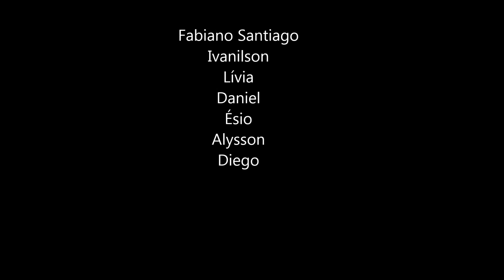APRESENTAÇÃO DA COMUNIE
Vídeo de apresentação dos ideais e dos objetivos da COMUNIE - Comunhão Universitária Evangélica, pelo Pastor e Prof. Dr. Glauco Barreira Magalhães Filho (Prof. da Faculdade de Direito da Universidade Federal do Ceará).